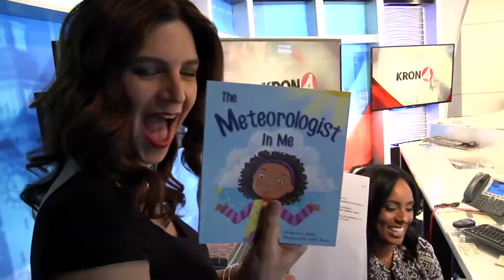Backstory KRON: Brittney Shipp reads her book, The Meteorologist in Me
Brittney Shipp reads her book, The Meteorologist in Me